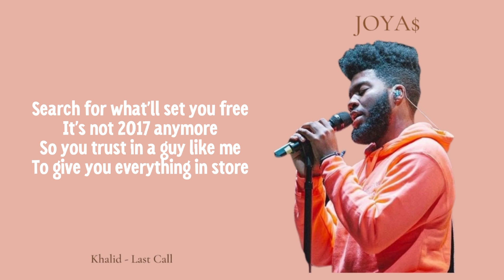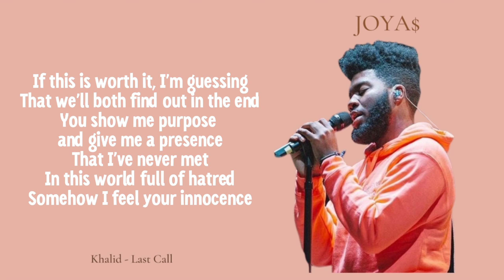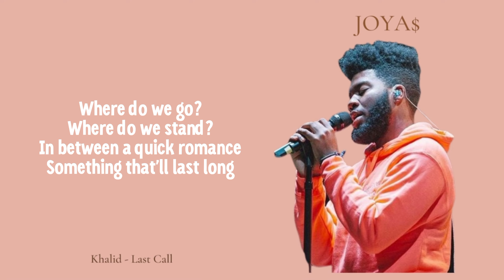Khalid - Last Call (Lyrics)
[Verse 1]
Search for what'll set you free
It's not 2017 anymore
So you trust in a guy like me
To give you everything in store

[Pre-Chorus]
We'll be ridin' 'round drop-top when it gets hot
Doin' donuts in an empty lot like "Woah"
I'll give you the finer things
Suddenly there's nothing worth comparin' to your soul

[Chorus]
Where do we go? Where do we stand?
In between a quick romance, somethin' that'll last long
Where do we go? Will you take my hand?
Meet me for a final dance, somethin' like a last call

[Verse 2]
If this is worth it, I'm guessin' that we'll both find out in the end
You show me purpose and give me presence that I've never met
In this world full of hatred, somehow I feel your innocence
I'll be patient, impatient, and I'll be patient, impatient

[Pre-Chorus]
[Chorus]
Tell me where do we go
('Cause it don't last long, no)

[Bridge]
Where do we start? Where do we start?